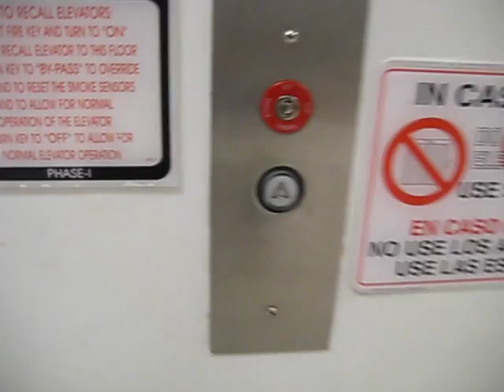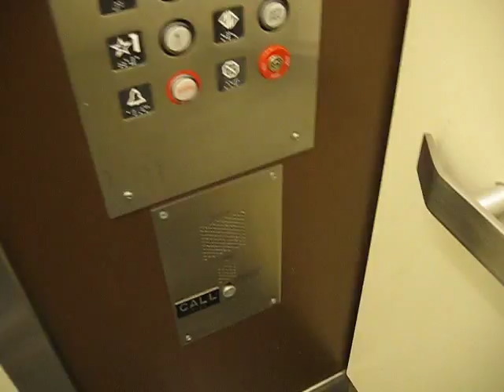Montgomery Hydraulic Elevator at JCPenny Fashion Valley Mall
Retake of the big elevators at J C Penny Fashion Valley Mall San Diego, CA.  elevatortimes (hanny992) has been here too.